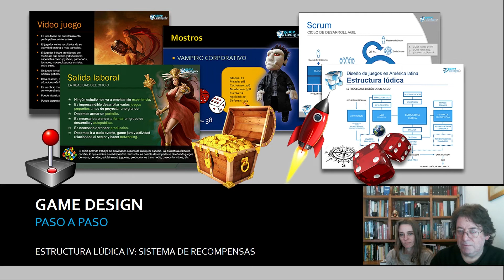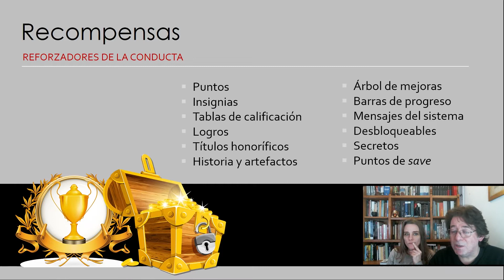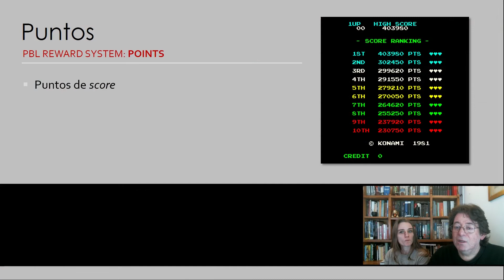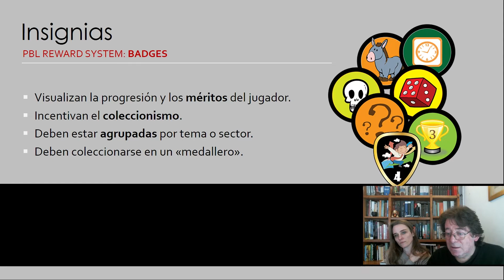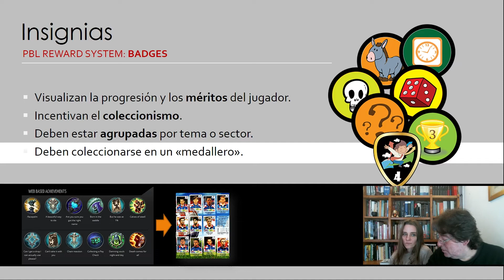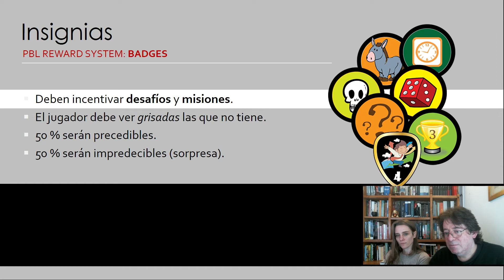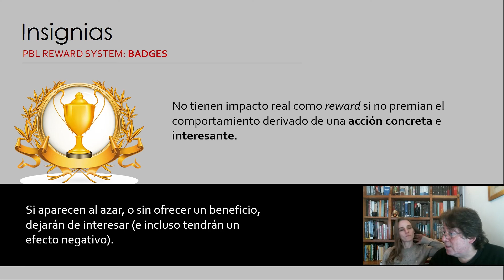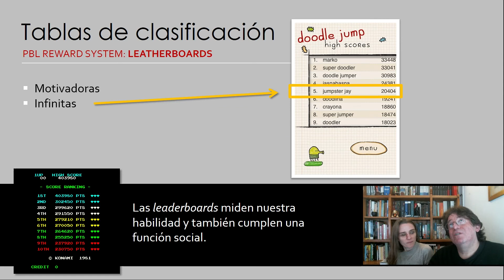Curso de Game Design - Clase 15: Estructura lúdica IV: Sistema de recompensas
Las recompensas. Tipos. PBL Reward System. Logros. Títulos honoríficos. Desbloqueables. Historia y artefactos. Árbol de mejoras. Barras de progreso. Mensajes del sistema. Desbloqueables. Secretos. Puntos de save. Cofres de tesoros. La muerte (Game Over) como penalización. Manejo de la muerte.

- Game Design
- Gamification
- Transmedia Storytelling
- Narrativa interactiva
- Redacción creativa

La mejor buena onda del mundo mundial.